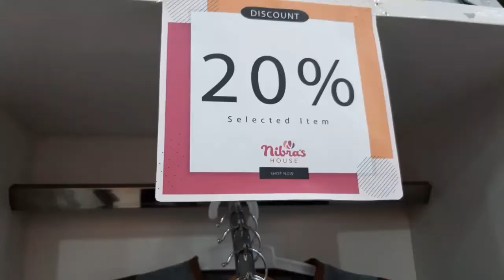DISKON NIBRAS SPESIAL OKTOBER CERIA??!! 😍||Pusat Grosir Busana Nibras Madiun-0822 3086 0825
Big Sale Produk Nibras, HaiTwo, Alnita dan Inspire 🤩

Diskon 15% - 20% selected item , spesial di bulan Oktober ini saja yaa sahabat Nibras😍

Ayook segera merapat dan dapatkan produk spesial Sale ini😉😉
Alamat Store : Jl. S.Parman No. 49A (ruko selatan carrefour) , oro-oro ombo, kartoharjo, Kota Madiun

Weekend Tetep Buka
Open Agen, Resseler dan Member